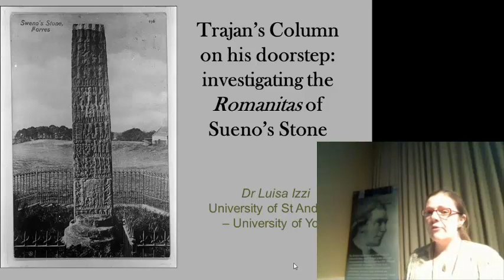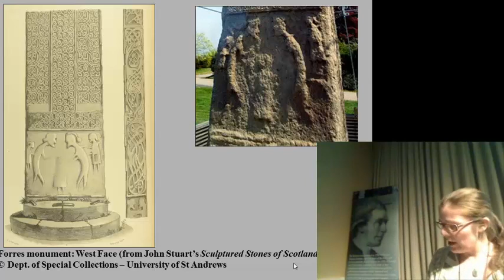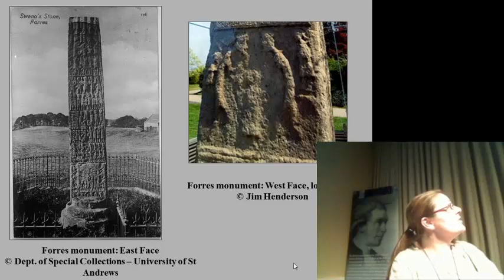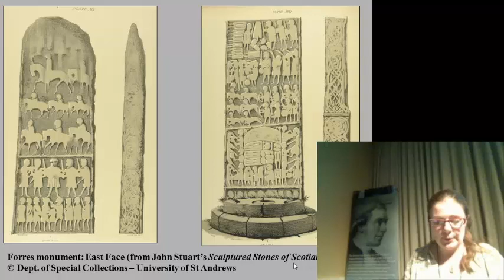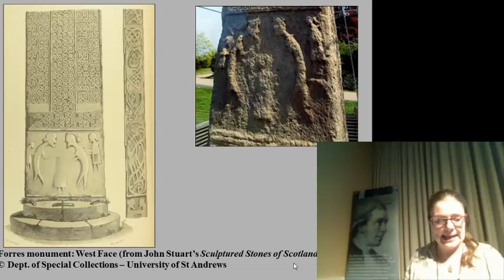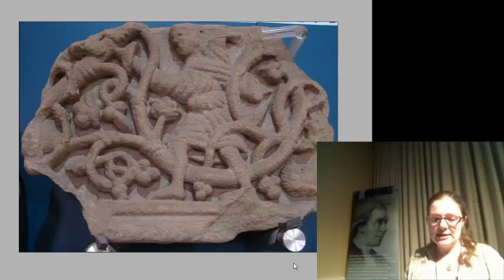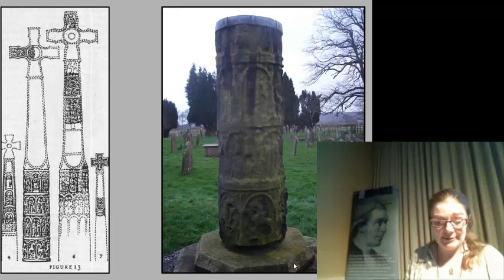"‘Trajan's Column on his doorstep': investigating the Romanitas of Sueno's Stone" by Dr Luisa Izzi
Scotland in Early Medieval Europe

"‘Trajan's Column on his doorstep': investigating the Romanitas of Sueno's Stone" by Dr Luisa Izzi, then University of St Andrews, now University of York Centre for Medieval Studies

Lecture 9, 23rd February 2013

The Society of Antiquaries of Scotland hosted an international conference across the 22nd to 24th February 2013 on Scotland in Early Medieval Europe, the fourth in its series of themed international conferences, in conjunction with the Dark Age Studies Committee. The conference examined Scotland and its connections and identity in Early Medieval Europe (AD400 and AD1000) and included contributions from various disciplines, utilising a multitude of sources of evidence, within overarching themes as well as a series of case studies. Themes throughout the conference included:

Power and identity
Groups and communities
Ideologies and economies
Contacts and communications

Joint with the Committee for Dark Age Studies